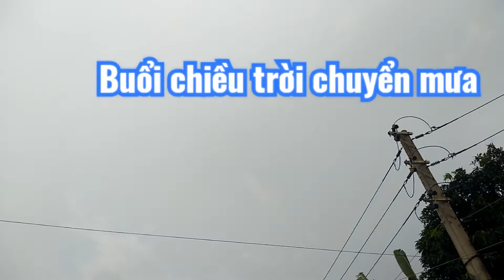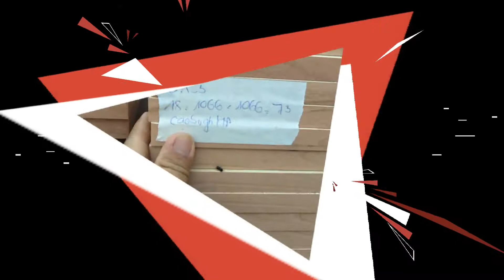Bác Tài Xe Nâng Mitsubishi , xuống xe gỗ Ván Ép siêu nhanh , Tập 35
Bác Tài Xe Nâng  Mitsubishi , xuống xe gỗ Ván Ép  siêu nhanh khi trời sắp mưa |  @fan công phượng TV